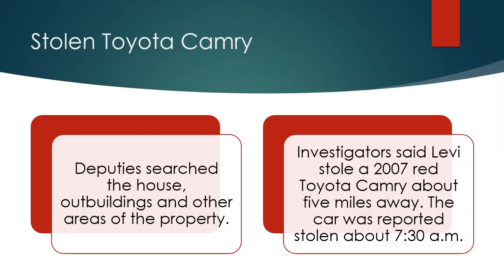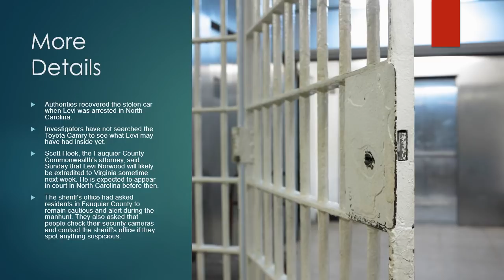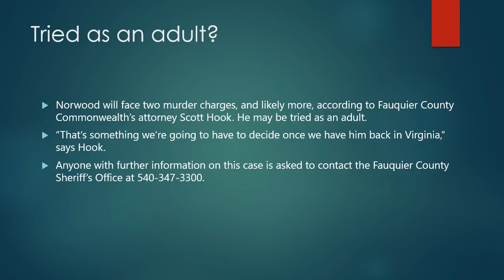Levi Norwood Apprehended After Manhunt for Death of Mother and Brother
Another senseless acts destroys a Virginia family. Levi Norwood took off after shooting his mother and brother and injuring his father on Friday.